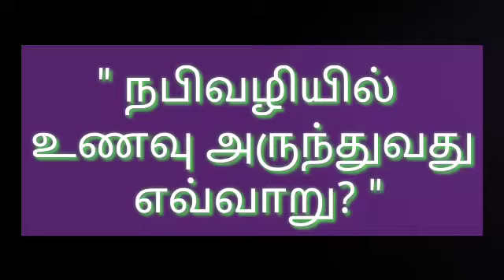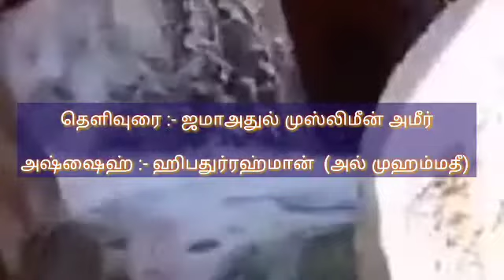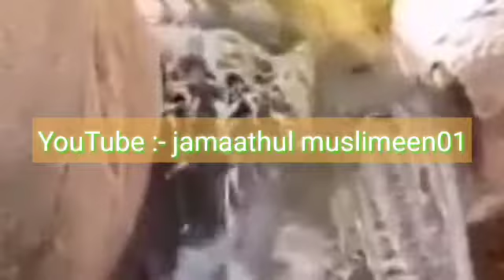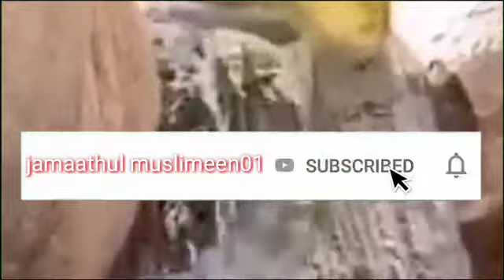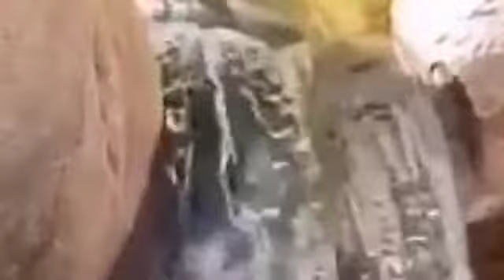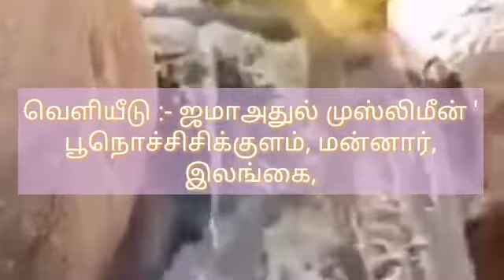" நபிவழியில் உணவு அருந்துவது எவ்வாறு? "